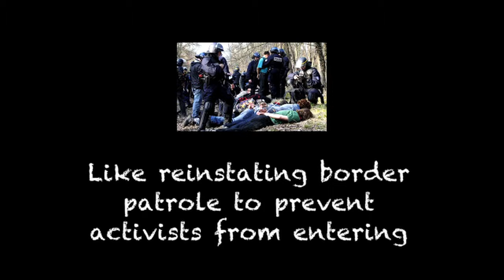Naomi Klein - how to not get smashed by repression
TO LEARN MORE about state repression of collective action
during big financial/political elite summits, watch "INTO THE FIRE"

More questions and answers on toxic politics & how to stop it
CHECK COP21 MATTERS FACEBOOK

Belgium activists from Climate Express host European activists gathering to prepare and unite for making 2015 the year of climate change action.

Naomi Klein celebrated author of 'This Changes Everything' agrees to Q&A offering insights to pressing issues in geo political reality in which we challenge the political status quo to get to zero emission societies within the next 10-15 years to (hopefully) prevent runaway climate change and soften the blow of ecological collapse which is now unraveling after centuries of ecological depletion and pollution.

Sound scary? YES. But it will only get more scary if you allow yourself to sink into learned helplessness.

You are not alone and there are alternatives. So why not be honored to be part of the first generation to get experience the first manifestations of the current climate change and the same time be the last generation that is able to avoid runaway climate change? Time to get connected, emancipated and learn to work together for a more dignified, creative, healthy, inspiring future.

Or check out local groups near you!

CREDITS MUSIC: Michael Franti, Pray for grace